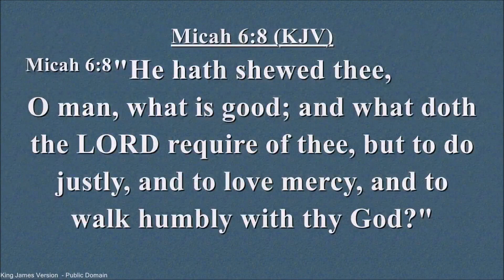Love Your Neighbor - December 30, 2023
Sermon: "Love Your Neighbor" by Gerald Bruce